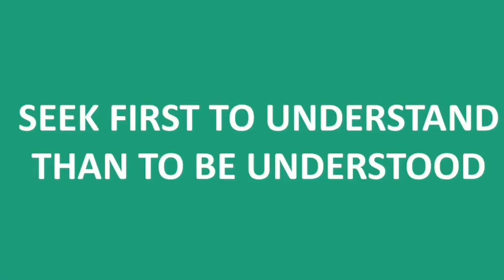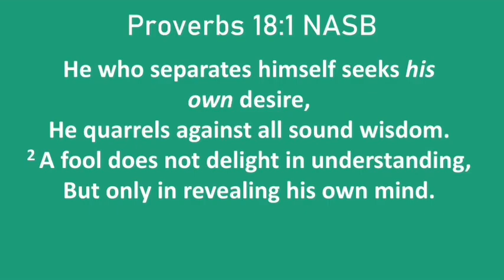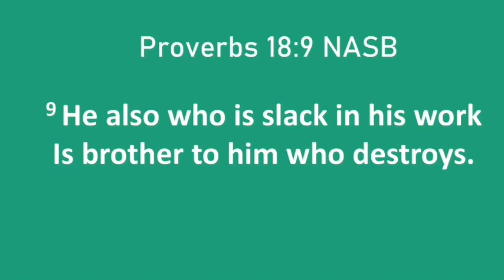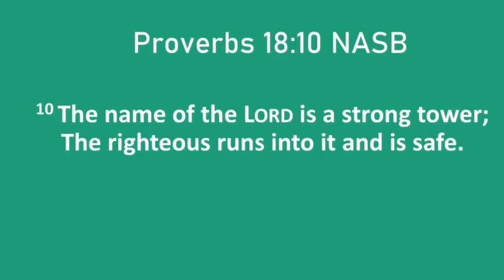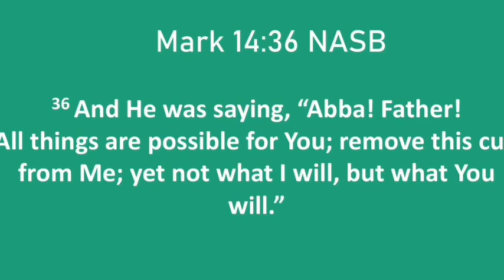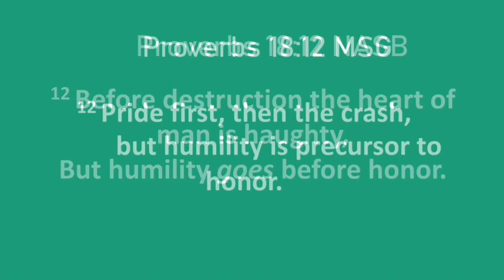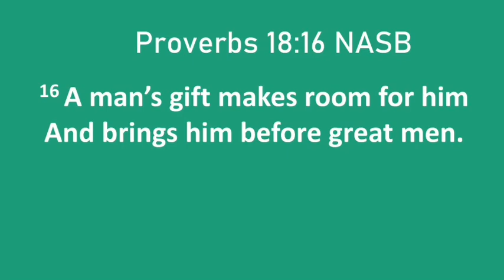12-21-22 Greater TrueVine Church Desoto